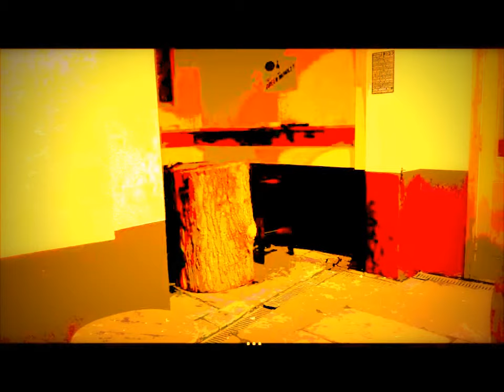Z Cyklu Dobre Rady Odc 94 Romanse i Warszawski Współczesny Poeta Ulicy... Rozmowa z Mistrzem.